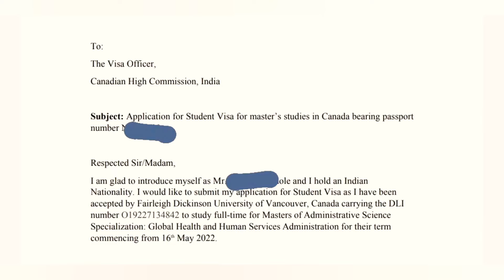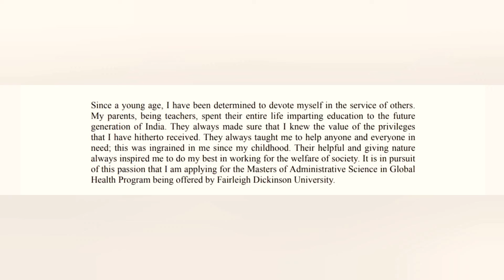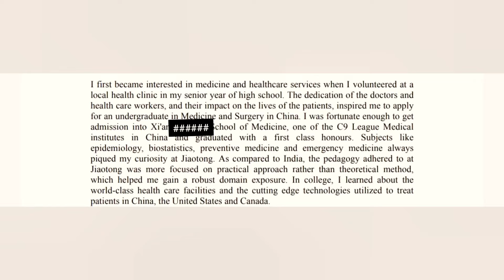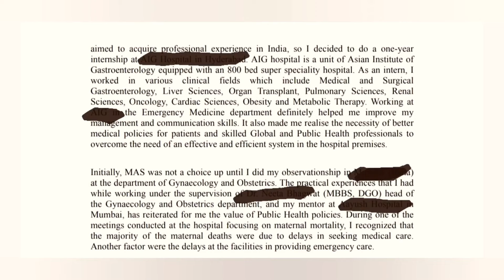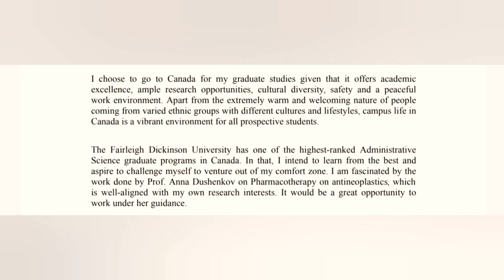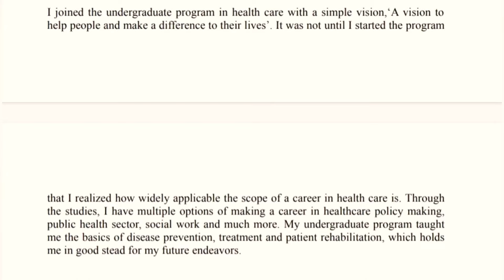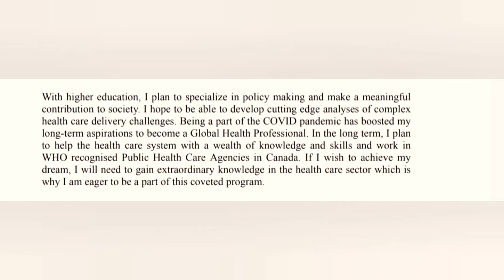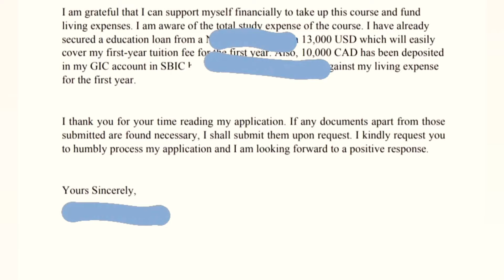Visa SOP|| How to write perfect visa SOP with high qualifications/statement of purpose.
YmMyMTA2M2Y=